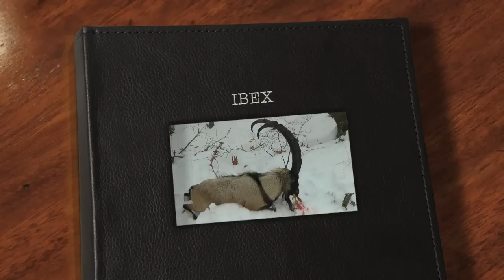IBEX HUNT IN ADIYAMAN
Ibex hunt in ADIYAMAN ,TURKEY in deep snow